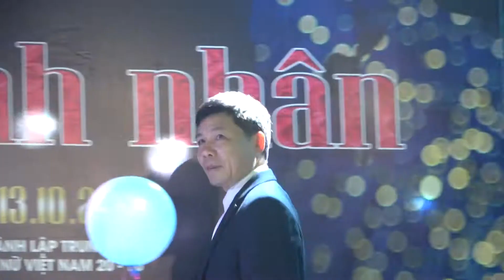NGÀY CÒN EM BÊN TÔI | (beat Randy)| Nguyễn Lâm Chiến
Hát tại quán Cafe lAcA, 24 Lý Quốc Sư ngày 19/10/2019